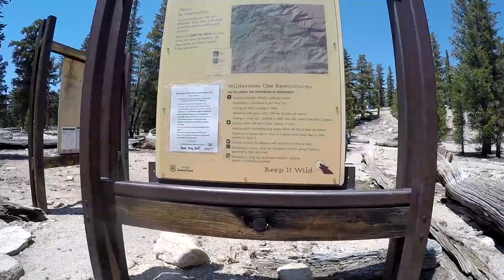Cottonwood Lakes Loop Hike 2018 (Horseshoe Meadows)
Did a four day hike out of Horseshoe Meadows to Cottonwood Lakes, camped at Long Lake, then went over New Army Pass and camped at Soldier Lake, then connected to the PCT and camped at Chicken Spring Lake, and our final day went over and down Cottonwood Pass and back to the trailhead.